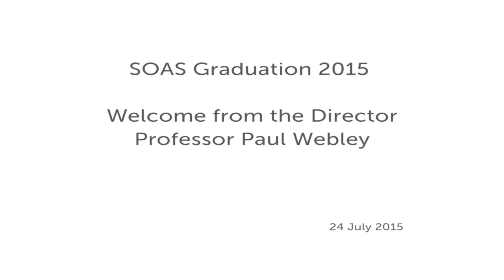Director's Welcome by Professor Paul Webley, SOAS Graduation 2015, SOAS University of London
This Director's Welcome was given by Professor Paul Webley on Friday 24th July 2015. This was the Director's final graduation ceremony before retirement.
If you would like to find out more about studying at SOAS please